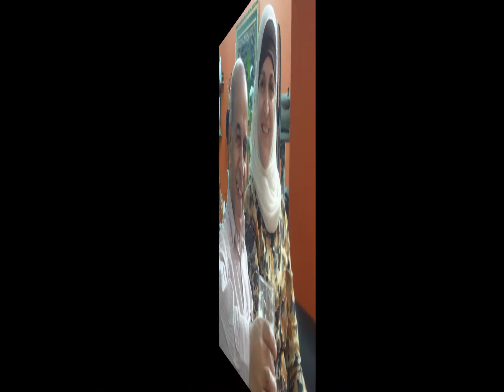mohamad asaf b3ad kintom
Ein_Yabroud  Ramallah  b3ad kintom